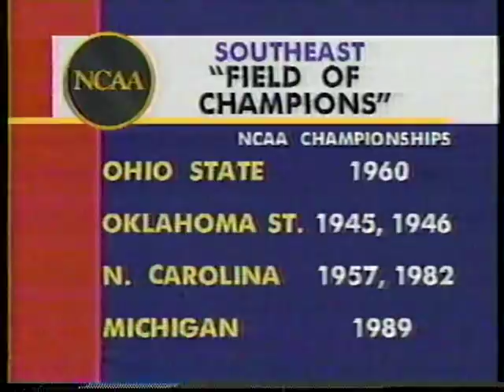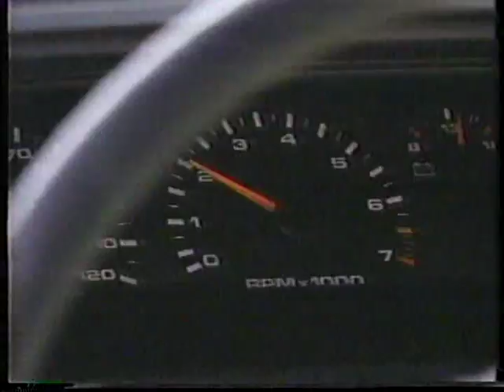03/27/1992 NCAA SE Regional Semifinals: #4 North Carolina Tar Heels vs. #1 Ohio State Buckeyes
Hubert Davis, Eric Montross and the fourth-seeded North Carolina Tar Heels, go up against Jim Jackson, Lawrence Funderburke and the top-seeded Ohio State Buckeyes, in the first game of the NCAA Southeast Regional Semifinals.

Game played on Friday, March 27, 1992 at Rupp Arena in Lexington, Kentucky.